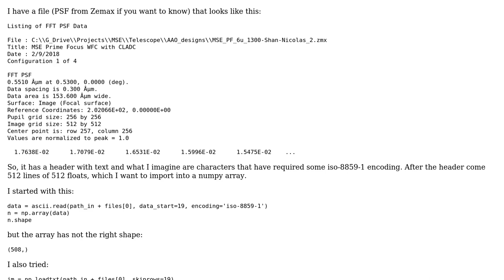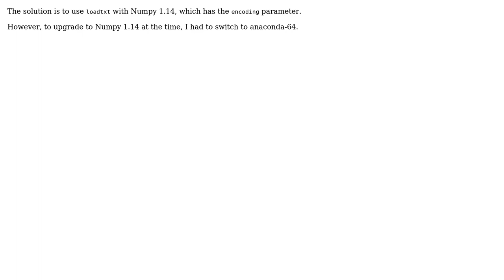Read file with header and encoding issue into numpy array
With thanks & praise to God, and with thanks to the many people who have made this project possible! You are responsible for your own actions.